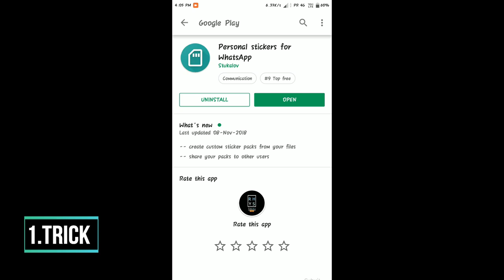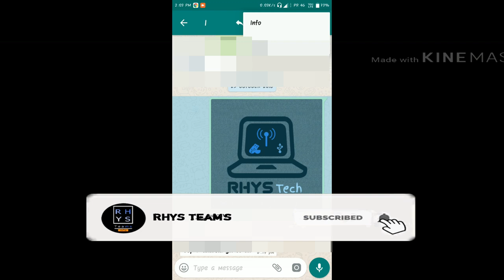whatsapp tricks and tips -தமிழ்/RHYS teams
Hi friends in this video our team share the tricks and tips about whatsapp in daily usage

Link:
Personal stickers for whatsapp(play store)